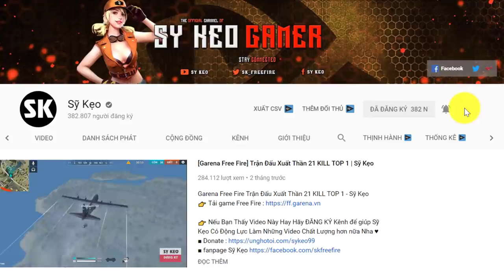[Free Fire] Top 1 Là Chuyện Nhỏ | Sỹ Kẹo